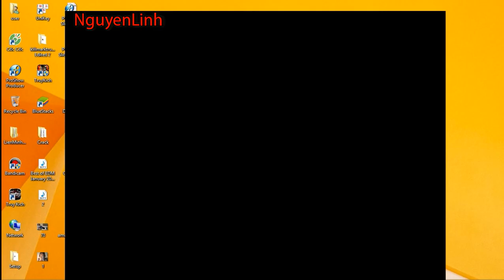Truy Kích - USP cận chiến Zombie '' Tặng e Bảo An ''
Với sức mạnh ngu người của mình . USP dần vươn lên vị trị phế vật nhất làng Zombie  Truy Kích =))